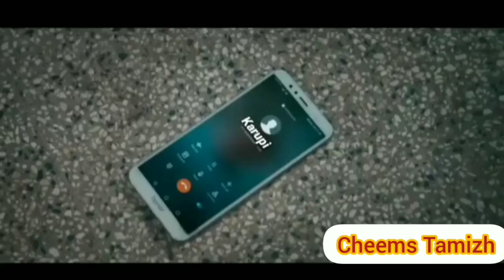Perro Master Intermission